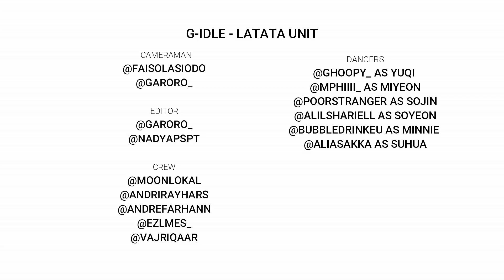(G)I-DLE ((여자)아이들) _ LATATA COVER BY SUPERHEROESINTRAINING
Not all superheroes wear capes, but all of them can dance for sure.
So do us!
Hi, we're Superhero in Training!
We do mostly Korean cover dance and random bop dance.
We won't limit ourselves so if you have any suggestion or question, hit the comment bar below!

Song:
(G)I-DLE - LATATA

     @poorstranger as Sojin
     @ghoopy_ as Yuqi
     @mphiiii_ as Miyeon
     @alilshariell as Soyeon
     @bubbledrinkeu as Minnie
     @aliasakka as Shuhua